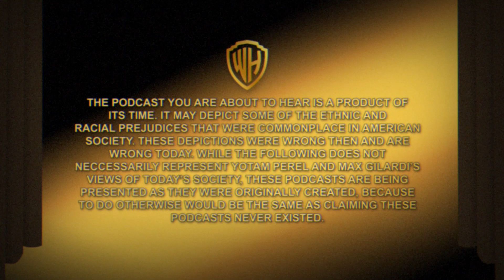Bonusheimers - Special Guest Nicole (Best of Wisenheimers Aftershows)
New to YouTube - Wisenheimers Podcast Aftershows from 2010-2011. A follow-up of epic proportions, it's "Special Guest Nicole"! After the awkward events of episode 30 ), Yotam's ex is brought into the mix. The drama! Devastating!  But first: a lot of voices.